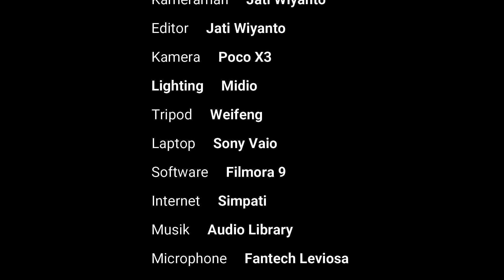UNBOXING CUPANG 100 RIBUAN BELI DI SHOPEE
Pada video kali ini kami coba unboxing ikan cupang harga 100 ribuan yang kami beli dari shopee. Kira-kira akan dapat ikan cupang warna apa ya, dengan harga segitu? Untuk tau jawabannya silahkan simak videonya sampai habis"